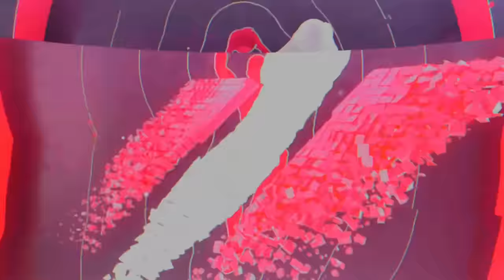The G.O.A.T DYNASTY IS BACK! All-Time Thunder vs All-Time Timberwolves